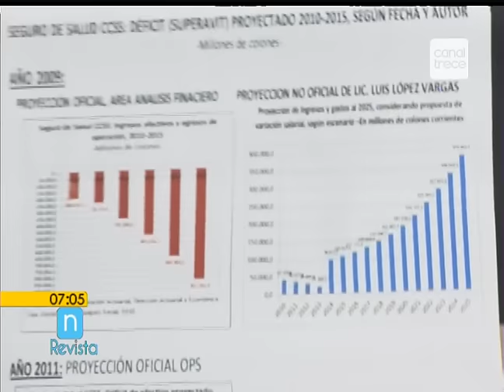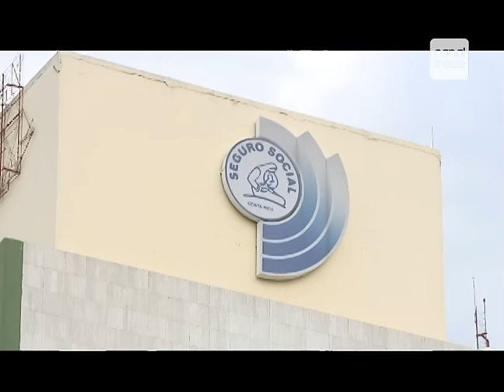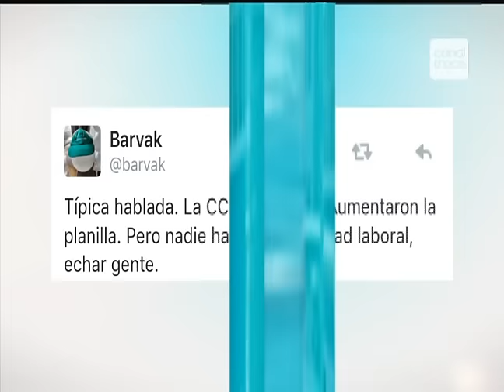Denuncia de Juliana Martínez, Notable de la CCSS